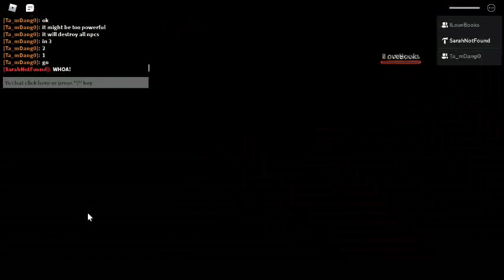Playing the next group game (ft.Tam Dang the GhastlyBoss)